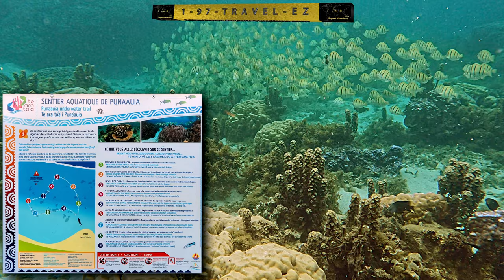Snorkeling in Tahiti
Enjoy the crystal clear waters in Tahiti, French Polynesia.

In the video a huge school of convict fish swims by.

The video was taken from a public beach with underwater signs to guide visitors.

Link to French Polynesian trip travel blog: (snorkeling on Day 14)

00:00 - Intro
00:07 - School of Convict Fish
01:00 - Map of snorkeling trail
01:11 - Outro